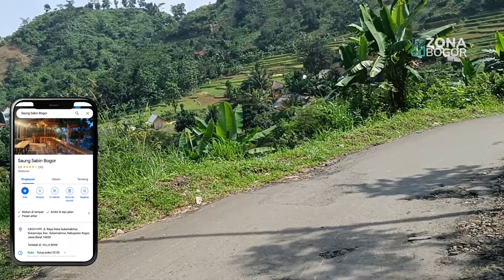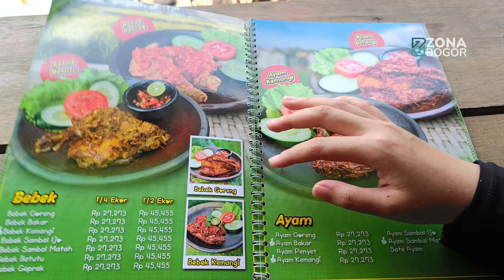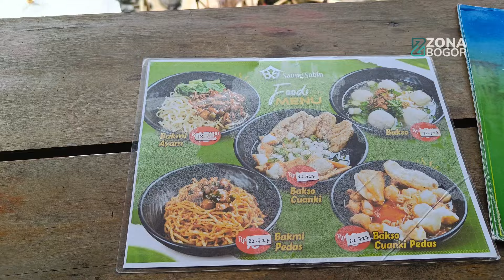MvM Villa & Saung Sabin Bogor | Pantesan Viral, Viewnya Cakep Banget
Hi Zoners, pada video kali ini ZonaBogor kulineran ke tempat yang lagi viral banget di Tiktok, nama tempatnya MvM Villa & Saung Sabin.  Saung Sabin Bogor memadukan konsep Bali dan Santorini sehingga menciptakan Vibes yang eksotis dan kece abis. Tidak hanya itu Saung Sabin juga memiliki view yang komplit dan sangat cantik, karena terdapat sawah, gunung dan juga sungai dalam sekali pandang. Wah makin penasaran ga sih sama tempat ini.
Bagaimana keseruan ZonaBogor ke MvM Villa & Saung Sabin Bogor, yukk simak video dari Zona Bogor berikut ini sampai habis yaa.

📍  Jl. Raya Desa Sukamakmur, Sukamulya, Kec. Sukamakmur, Kabupaten Bogor, Jawa Barat 16830